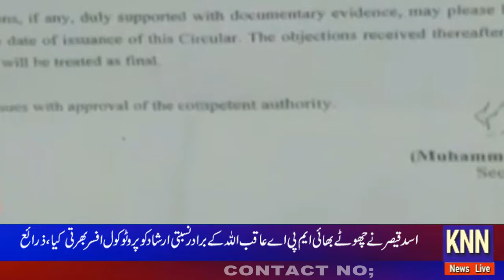PM Shahbaz Sharif Ka Bijli Ki Load Shedding Mai Izafe Par Izhar Barhami # KNN NEWS LIVE 25 Apr 2022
PM Shahbaz Sharif Ka Bijli Ki Load Shedding Mai Izafe Par Izhar Barhami
shah mahmood Qureshi ka karknan se khatab
Asad Qaiser ki bhartiyo or promotion scandal ki mazeed tafseelat samny aa gai